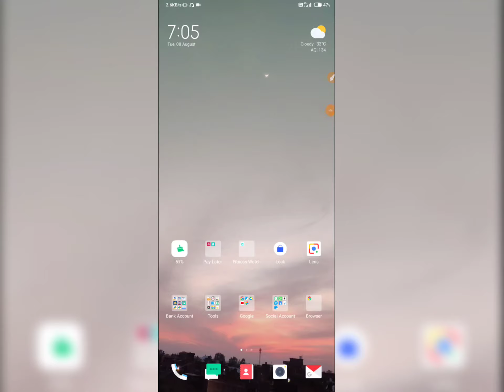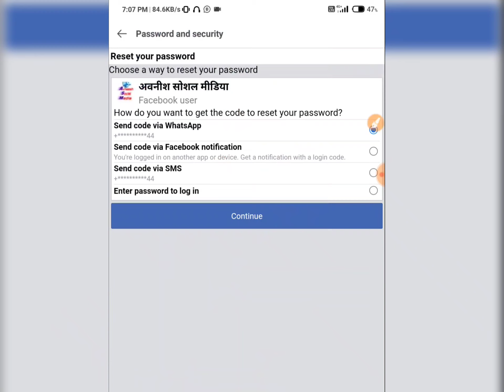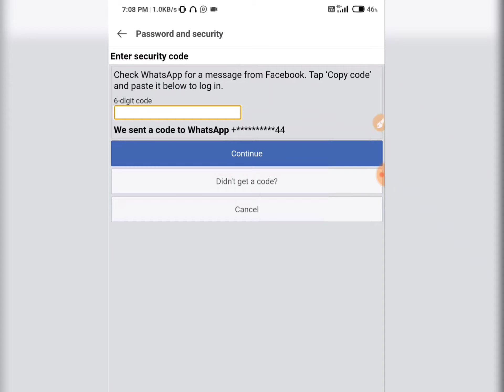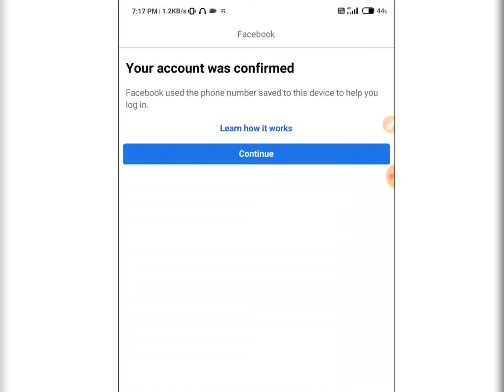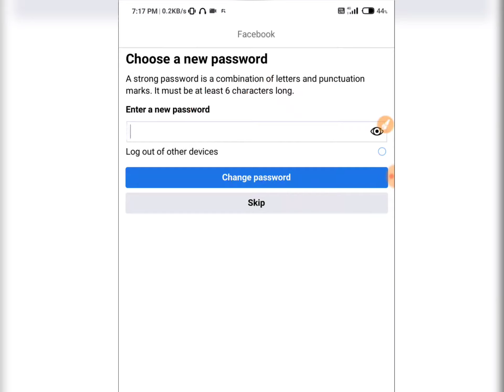Unlock the Secrets: How to Change Your Facebook Lite Password in 3 Easy Steps 2024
Facebook Lite Password Change Kaise kare  Simple 3 तरीको सें | Forgot ❓ bhul gaye ❓Pata Kaise Kare ❓

is video me mene bataya hai ki aap kaise facebook lite me aapna password changed kar sakate hai simple 3 tariko se aap aapne facebook lite ka password changed kar sakate hai bahut hi simple tariko se mene settings bataya hai is video me agar aapko video achha lage to video ko like are Channal ko subscribe jarur kariyega

Social media Platform Follow Us  -

We always provide useful content on the Avneesh Social media channel, here Cashback information App Android and application tips and tricks, and tips and tricks for Social media Site and Apps, and Internet tips and tricks, along with the Cashback and Internet , Social site's  related Useful Information Simple language available in Hindi You can visit our website for more information..

It is our effort to get this information useful for all types of Internet users, Smartphone users and Social Media users.